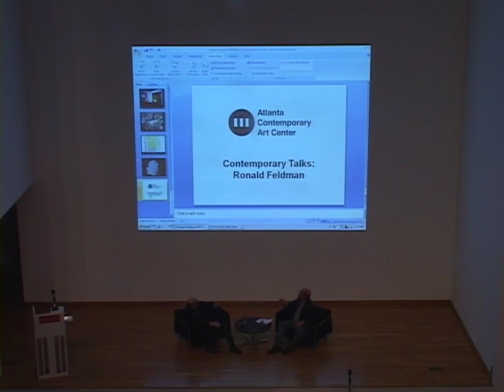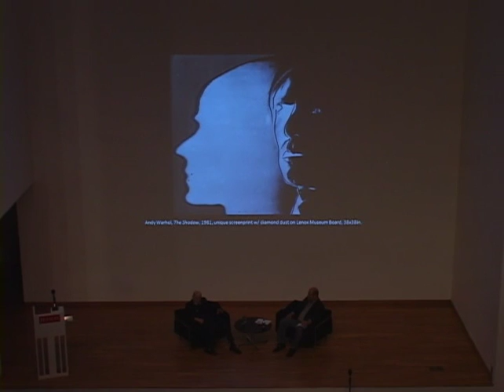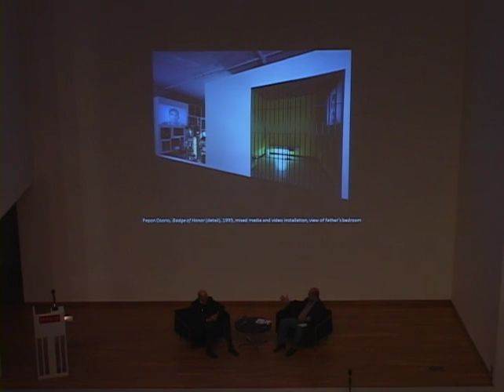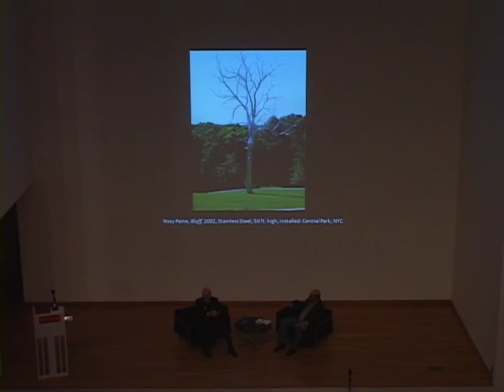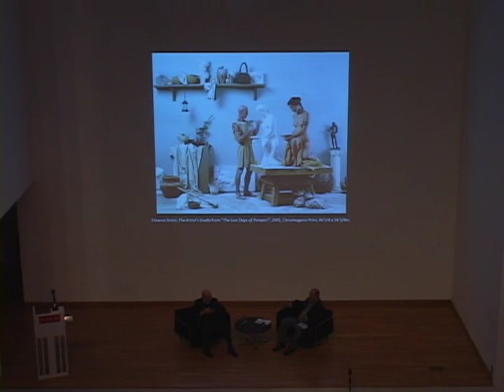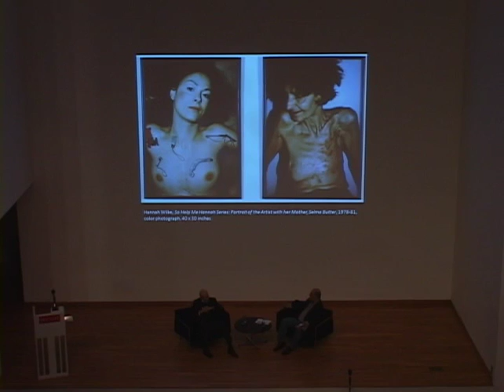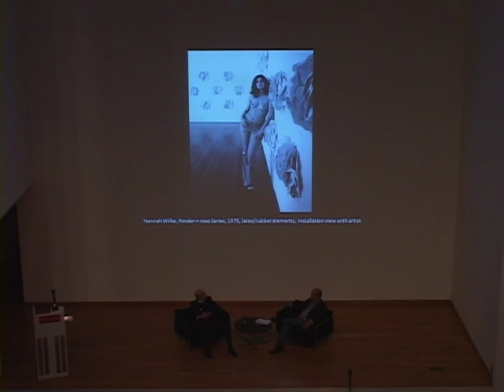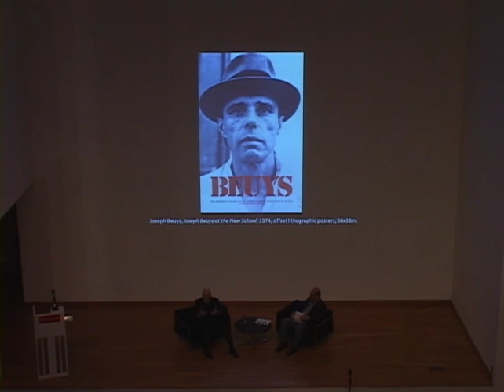Contemporary Talks: Ronald Feldman Nov 18, 2010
Art dealer Ronald Feldman, of Ronald Feldman Fine Arts, and ACAC Artistic Director Stuart Horodner discuss Feldman's 40-year career as a champion of feminist, political, conceptual, and performative practices, and how he helped make these challenging modes of working commercially viable.

Ronald Feldman Fine Arts was founded in 1971 by Ronald and Frayda Feldman, and since that time the gallery artists have participated in more than 2000 national and international exhibitions. Artists who have worked with the gallery include Ida Applebroog, Eleanor Antin, Joseph Beuys, Chris Burden, Komar & Melamid, Leon Golub, Andy Warhol, Hannah Wilke and others. In 1993, Feldman was appointed by President Clinton to the National Council on the Arts, where he served for five years.

Contemporary Talks is a lecture series featuring some of the most consequential thinkers and doers in the world of contemporary art and culture. These curators, dealers, architects, critics, and artists have helped shape their respective professions and will lecture on aspects of their careers. ACAC is proud to partner with local arts, culture, and educational institutions to present Contemporary Talks.